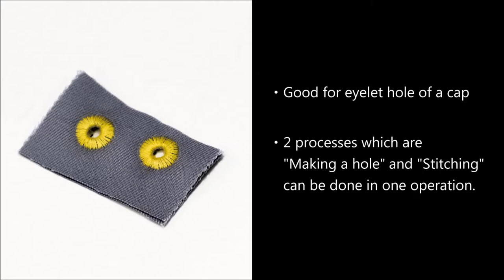Brother - Eyelet punch for cap: KE430H-EP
・Good for eyelet hole of a cap
・2 processes which are "Making hole" and "Stitching" can be done in one operation.

*Eye guard was removed just for this shooting.
Please must attach it when you use the sewing machine.